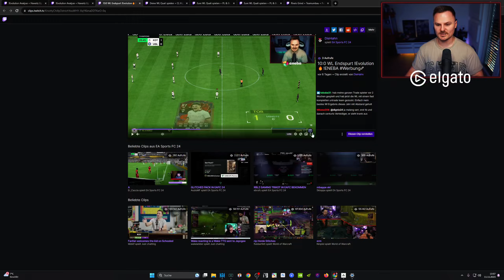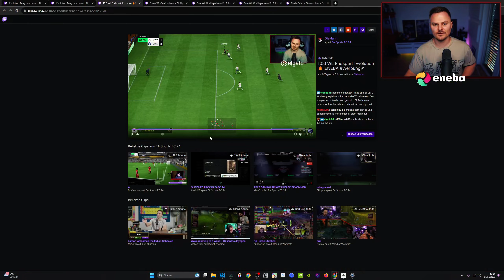EAFC 24 Ist eine KATASTROPHE! 🤬 DAS MUSS SICH ÄNDERN! 🙏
EA FC 24 Ist eine KATASTROPHE! DAS MUSS SICH ÄNDERN!

Langes Video! Viele Probleme! Ich fasse für euch in diesem Video alle Dinge zusammen die EAFC 24 zu einer "Katastrophe" machen, bringe für diese Lösungsansätze und probiere zu erklären warum bestimmte Mechanismen nicht so funktionieren sollten wie sie funktionieren.
Ich freue mich auf einer Feedback